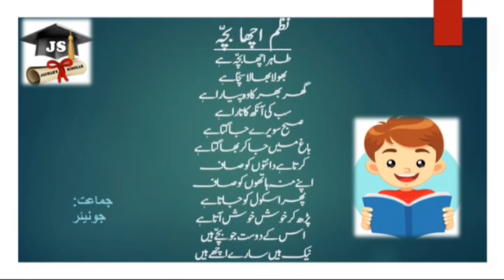Class Junior | Urdu Rhyme | اچھا بچہ | Jauhar's Scholar School